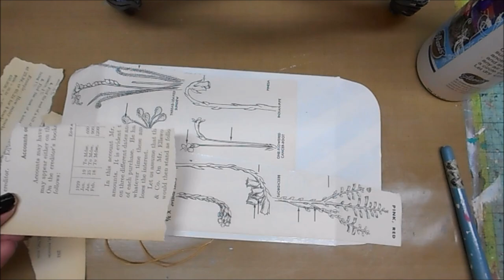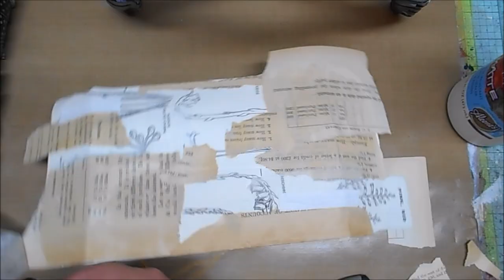Altered Box - for "Our Mixed Media Moods"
Supplies (in order of appearance):
• Vintage Papers
• Ranger Texture Paste
• Prima Doily Stencil
• Palette Knives
• Liquitex Professional Gesso
• Adirondack Color Wash in Meadow
• Adirondack Color Wash in Stream
• Lindy's Stamp Gang Spray in My Mojito Green
• Lindy’s Stamp Gang Set (better value)
• 7 Dots Studio Papers
• Tim Holtz Distress Tool
• Distress Ink in Ground Espresso
• Vintage Skeleton Key
• Tim Holtz Metal Plaquettes
• Silks Acrylic Glaze in Autumn Leaf
• Finnabair Texture Paste Clear Crackle
• Hemp String
• Green Embroidery Thread
• Brown Embroidery Thread

My COMMONLY USED ITEMS:
Dina Wakley Paint Brushes
Ranger CraftMat Non-Stick Work Surface
Black Watercolor Pencil
Stabilo Marks-All Pencil
Collage Pauge
Plastic Palette Knives
Darice Heating Tool
Golden Gesso
Project Life Date Stamp
Dina Wakley Gel Medium
Liquitex Basics Acrylic in “Titanium White”
General’s Black China Pencil
Archival Ink in “Watering Can”
White Gelly Roll Pen
Black Gelly Roll Pen

PLACES TO FIND ME:
Email is the easiest way to get a quick response from me:
Write to me (be sure to include a return address!):
Jenn Engle
USA